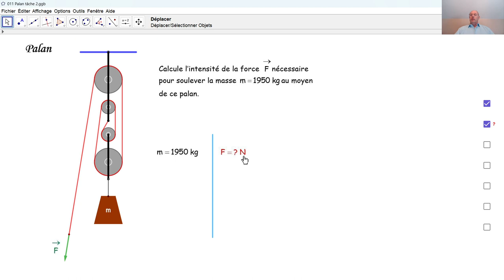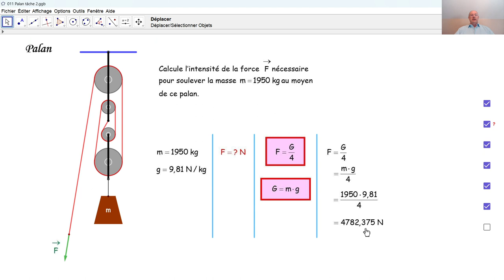Physique 3PhF026 Palan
Nous calculons une force à appliquer à un palan.